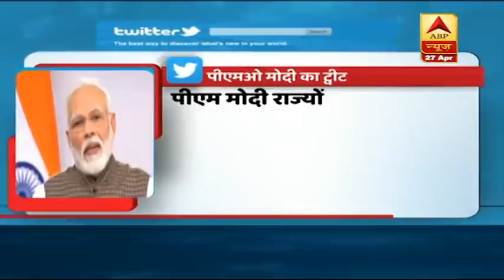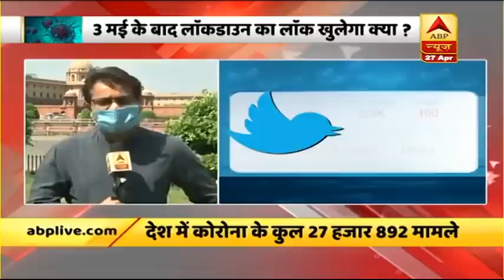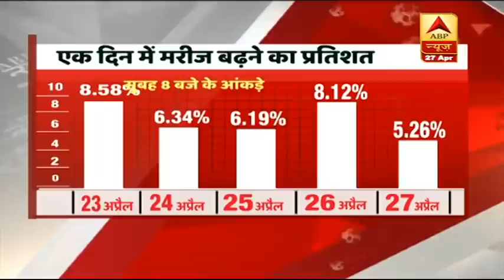3 मई के बाद Lockdown खुलेगा क्या? मुख्यमंत्रियों के साथ PM Modi की बैठक शुरू | ABP News Hindi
प्रधानमंत्री Narendra Modi और केंद्रीय गृह मंत्री Amit Shah की Coronavirus पर अन्य मुख्यमंत्रियों के साथ वीडियो कॉन्फ्रेंसिंग शुरू हो गई है. Delhi के मुख्यमंत्री Arvind Kejriwal भी इस बैठक में मौजूद हैं.